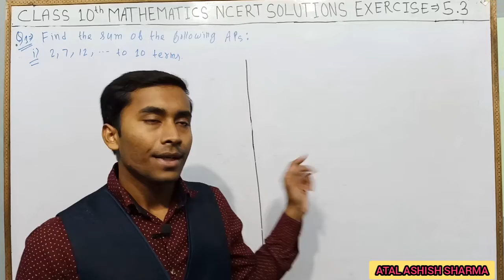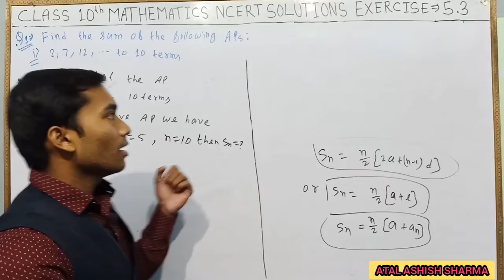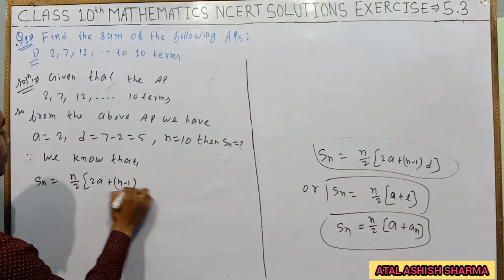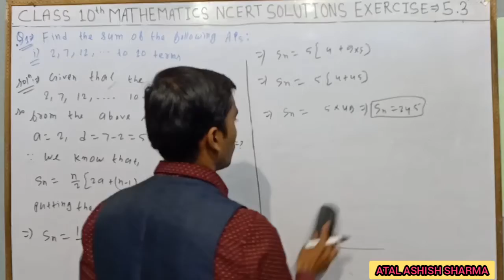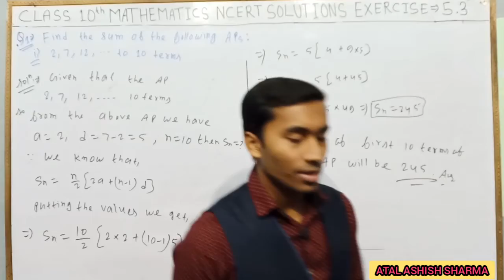CLASS 10th MATHEMATICS NCERT SOLUTIONS EXERCISE--5.3 Q1 (i), BY-ATAL ASHISH SHARMA